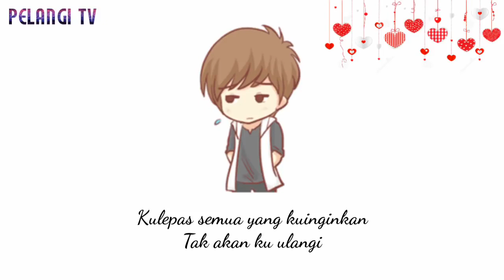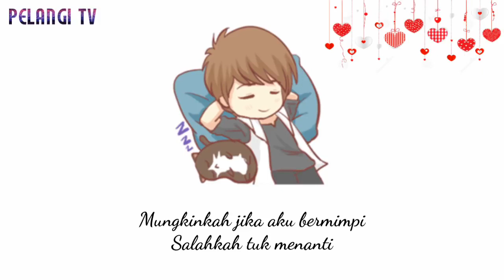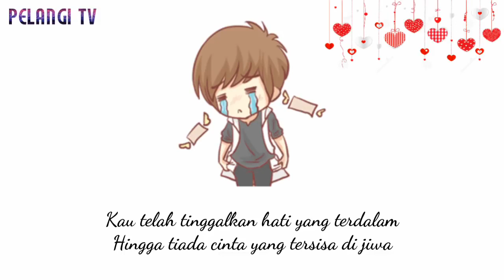○○○Lirik Yang Terdalam○○○ - ♥Noah | Versi Animasi♥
NOAH - YANG TERDALAM // Cover by Bang BENT VLOG

Reff:
Takan lelah Aku menanti
Tak hilang Cintaku ini

Kau telah tinggalkan
Hati yang terdalam

Hingga tiada cinta
Tersisa dijiwa